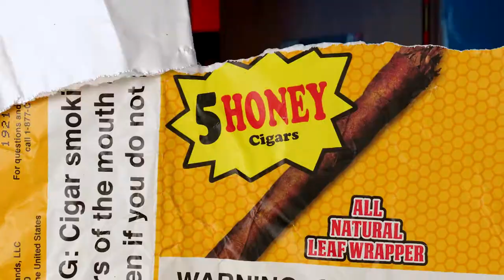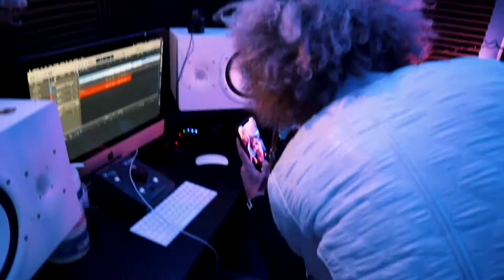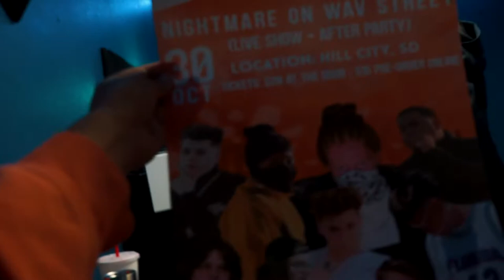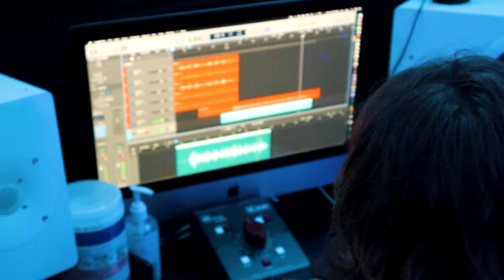Studio Vlog w/ Lil Boii Kantu (FT. Paulii & FP GaLiL)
Social Media's